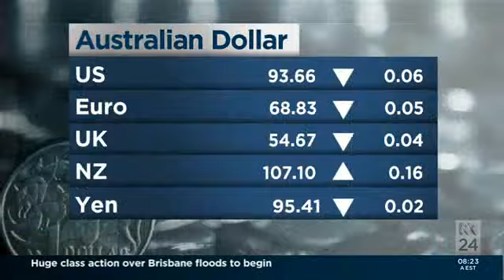ABC News Breakfast Interview with Rod North on 8th of July 2014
ABC News Breakfast interview with Rod North, Managing Director of Bourse Communications. Rod North discusses financial markets and notes that Australia's sharemarket is moving up and seeing growth through acquisition. He talks about the implications of the Commonwealth Bank's financial planning scandal and what it means for other banks. North says he's unhappy about the winding back of protections and disclosures around financial planning.